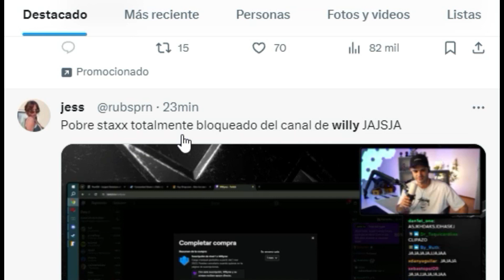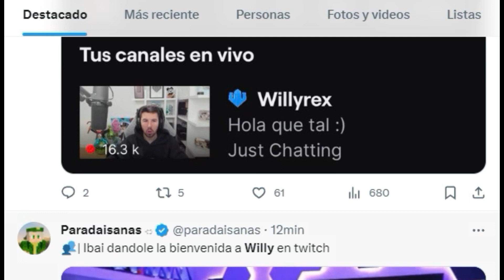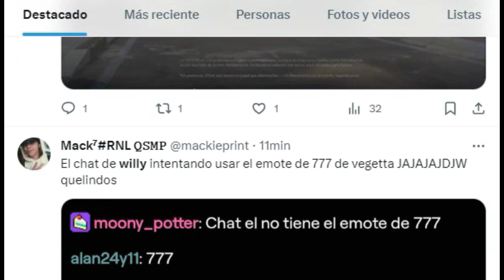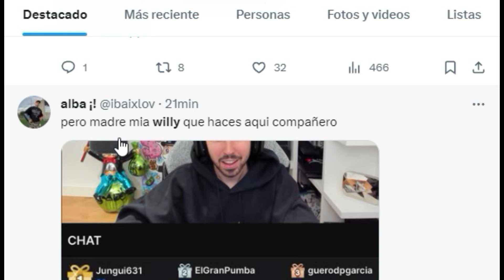WILLYREX NO RENOVO CONTRATO CON YOUTUBE Y HARA DIRECTOS EN TWITCH...